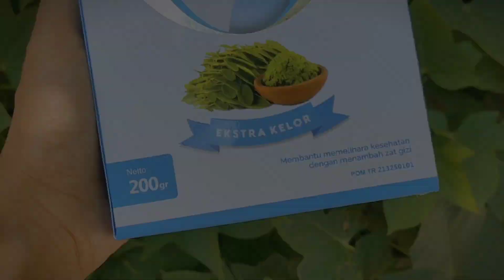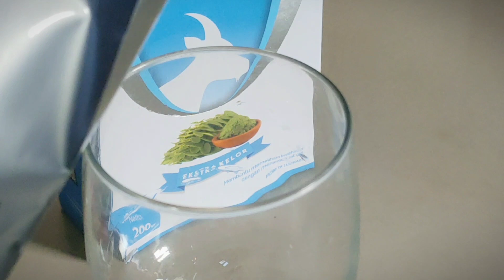Edukasi Part 4 - TIPS AGAR BADAN TETAP FIT SAAT MENDAKI GUNUNG Bersama SUSU ETAWANESIA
Hallo sahabat Lestari...
Kali ini kita akan sedikit belajar mengenai TIPS AGAR BADAN TETAP FIT SAAT MENDAKI GUNUNG.

Dan jangan lupa ya, konsumsi ETAWANESIA supaya badan tetap fit saat naik gunung 🤍

Jika kalian ingin sharing ilmu, yuk kita ngobrol di kolom komentar 😊

Penasaran pada perjalanan-perjalanan lainnya?

Salam Lestari...